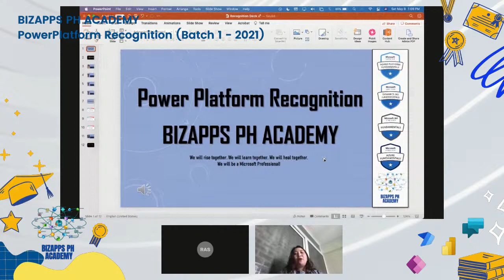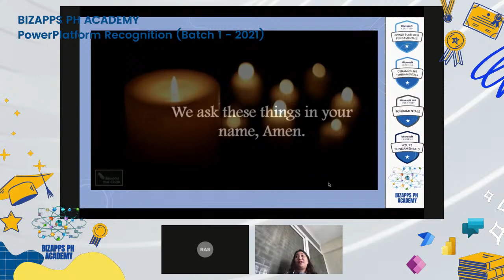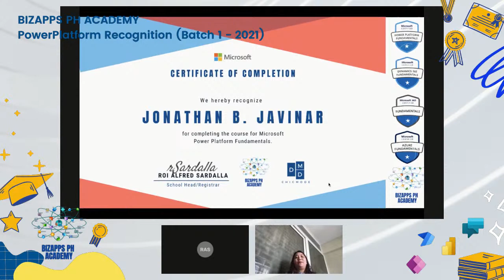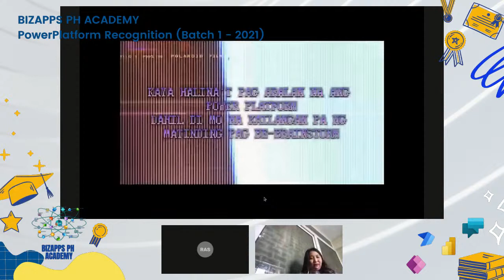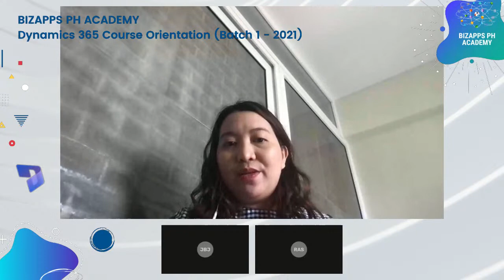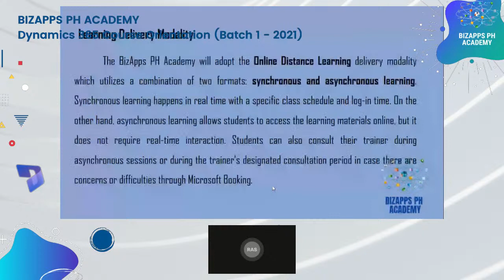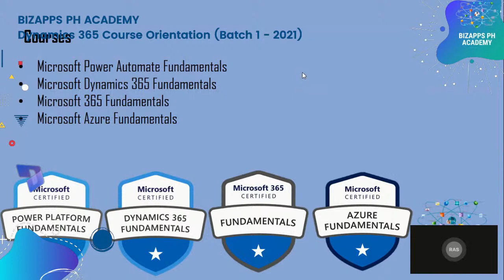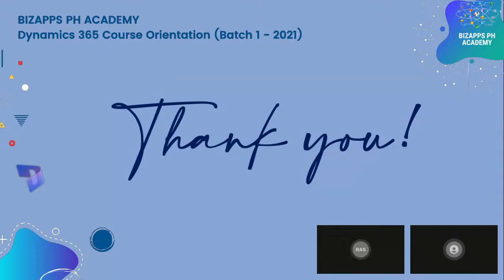Bizapps Ph Academy - Power Platform Fundamentals Recognition & Dynamics 365 Fundamentals Orientat...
Join us as we celebrate a new journey for our batch 1 trainees of power platforms fundamentals. And let us welcome our new trainees for Dynamics 365 Fundamentals.